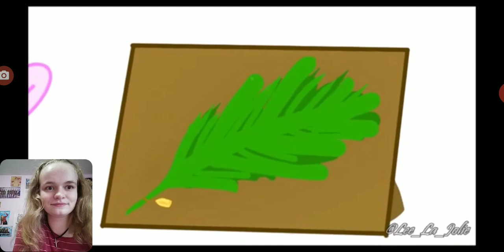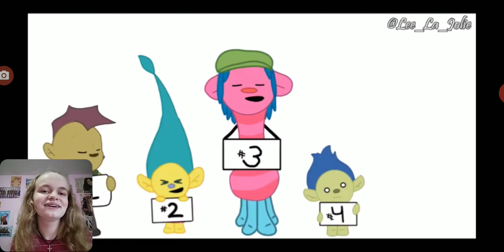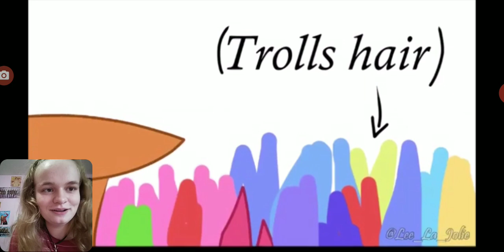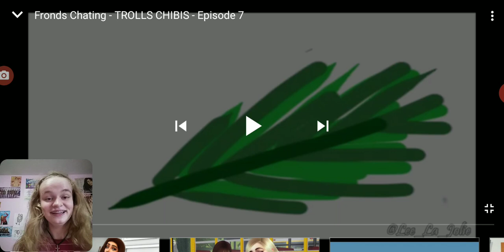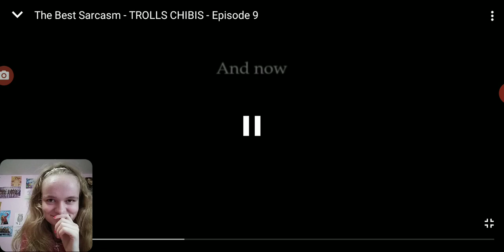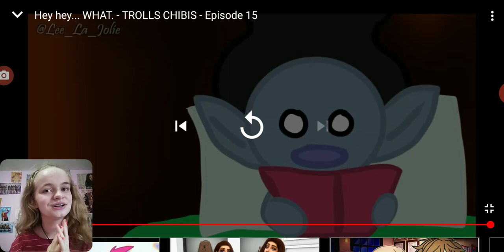REACTION: ADORESOME Trolls Chibis by Opefulee!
Hello Wonders around the world!
Today I'm reacting to ADORESOME Trolls Chibi fanimation! These chibis were made by Lee_La_Jolie.

Have a blessed day ~ Nicole

Follow Lee_La_Jolie on Instagram